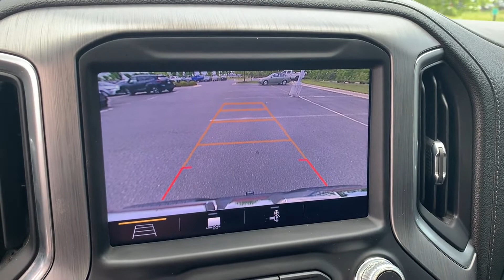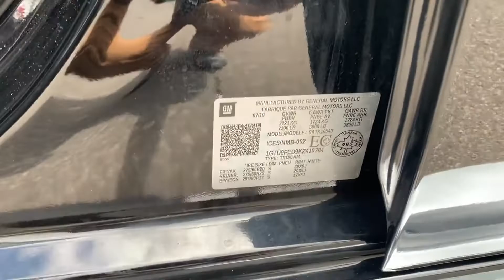2019 GMC Sierra 1500 Denali Tysons Corner, Vienna, Fairfax, Woodbridge, Washington DC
2019 GMC Sierra 1500 Denali Tysons Corner, Vienna, Fairfax, Woodbridge, Washington DC